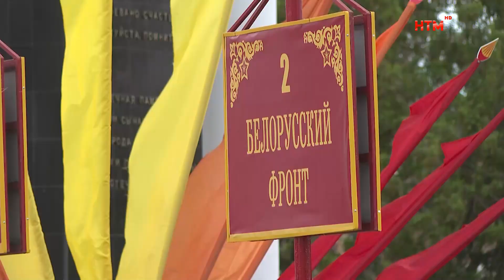Анонс трансляции 9 мая.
Многие жители и гости Саранска смогут наблюдать парад на площади Победы воочию, для всех же остальных НТМ и десятый канал организуют трансляцию памятных мероприятий. Где её можно будет посмотреть, расскажем прямо сейчас.